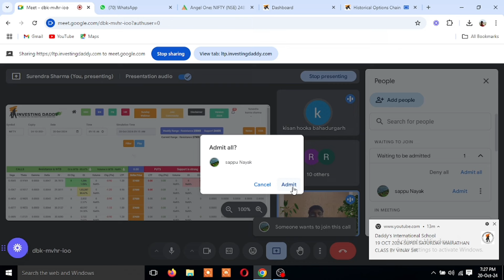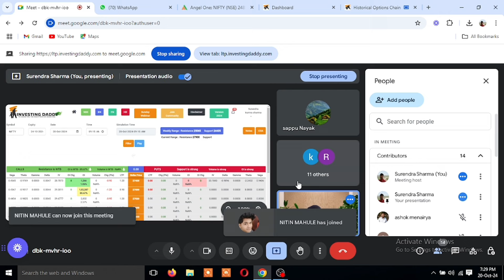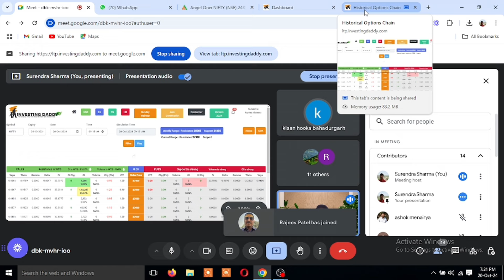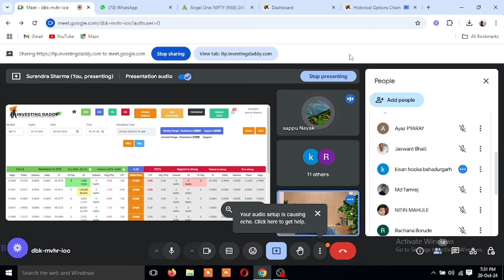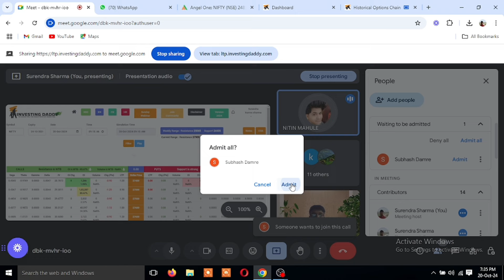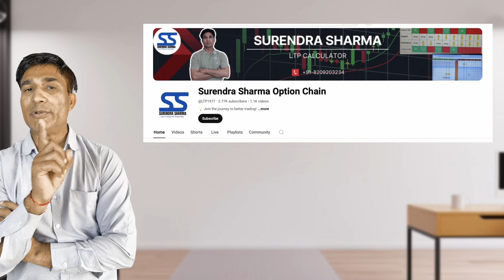लाखों का कोर्स किया आपने .. लेकिन RESULT ZERO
हम अपनी बातें आप तक पहुँचाने के लिए बहुत मेहनत करते हैं। आज हम आपके लिए लेकर आए हैं Nifty Intraday Trading क्लासेस। इस वीडियो में हम चर्चा करेंगे:

Nifty क्या है? - Nifty के महत्व और उसके कार्यप्रणाली के बारे में जानें।

Intraday Trading की रणनीतियाँ - सफल Intraday ट्रेडिंग के लिए महत्वपूर्ण टिप्स और तकनीकें।

मार्केट एनालिसिस - Nifty के चार्ट्स और पैटर्न्स को कैसे समझें और उनका उपयोग कैसे करें।

रियल-टाइम ट्रेडिंग - LTP Calculator का उपयोग करते हुए वास्तविक समय में ट्रेडिंग कैसे करें।

सवाल-जवाब सत्र - आपके सवालों का समाधान, ताकि आप अपनी ट्रेडिंग क्षमता को और बेहतर बना सकें।

📈 जानें:
LTP Calculator का सही उपयोग
Intraday Trading के टिप्स
Nifty के ट्रेंड्स और एनालिसिस

Ltp Calculator Storycalk Data Practice Classes .. Daily Roution Classes
Live Market Prediciton and analysic Classes Daily Roution
Mind physiocal Classes Intraday trading and Share market